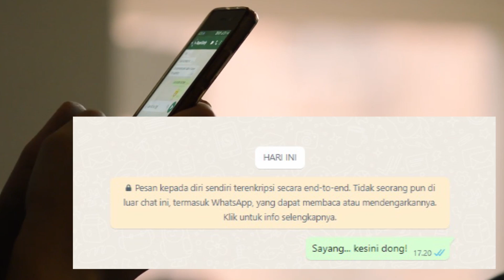GADIS CANTIK BERAKHIR DI TANGAN MANTAN 💢